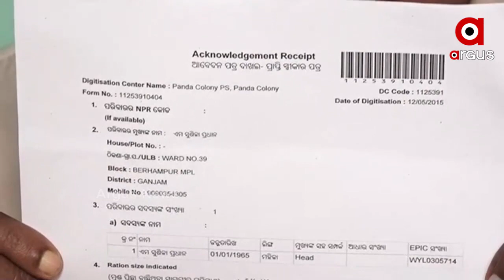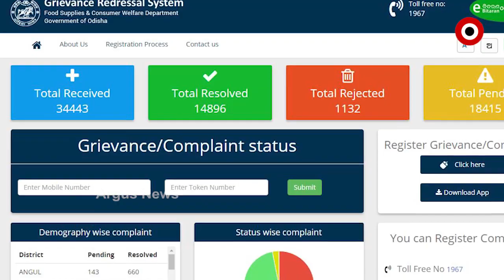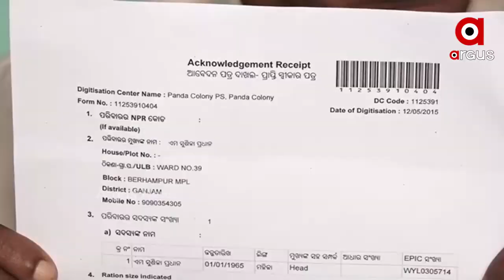ଅନଲାଇନ ଅଭିଯୋଗ ସତ୍ତ୍ୱେ ମିଳୁନି ରାସନ କାର୍ଡ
ଫେଲ ମାରିଛି ଯୋଗାଣ ବିଭାଗର ଅନଲାଇନ ଅଭିଯୋଗ ଶୁଣାଣି ବ୍ୟବସ୍ଥା । ଜିଆରଏସ ପୋର୍ଟାଲରେ ପଡି ରହିଛି ହଜାର ହଜାର ଅଭିଯୋଗ । ଯାହାର ବାସ୍ତବିକ ଚିତ୍ର ଦେଖିବାକୁ ମିଳିଛି ବ୍ରହ୍ମପୁର ସହରର ଏମ. ଶଙ୍କର ପ୍ରଧାନଙ୍କ ସହ । ଅନଲାଇନରେ ଆବେଦନ କରିଥିଲେ ବି ପାଇ ପାରୁନାହାନ୍ତି ରାସନ କାର୍ଡ.